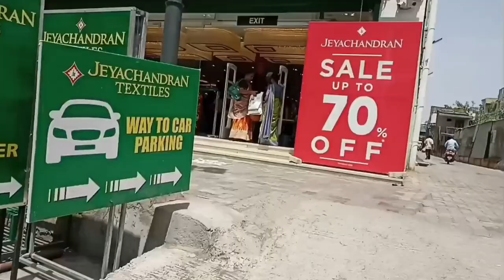ஆடி ஆஃபர் 1வாங்கினால் 2இலவசம்,Rs.2850/-மட்டுமே😱🥳 Tambaram Jeyachandran Shopping Combo 1+2 Buy1 get2👌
Shop Address:
Jeyachandran textile
Tambaram.

silver Varalakshmi Pooja items link👉

This is not a sponsor video but the quality and price best. So I uploaded this video.